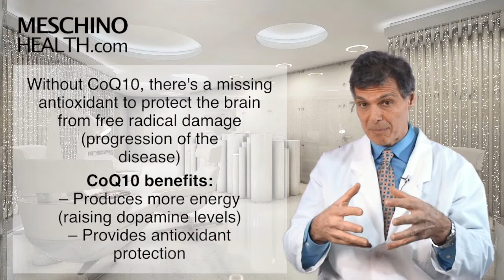Optimal Living Program Chapter Five: CoQ10 and Parkinson's Disease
Guide to use of CoQ10 to prevent and help treat Parkinson's disease, according to published studies.